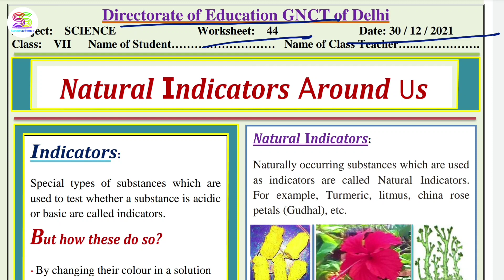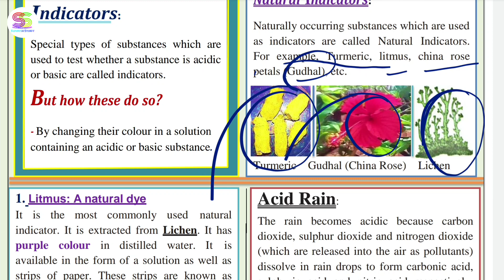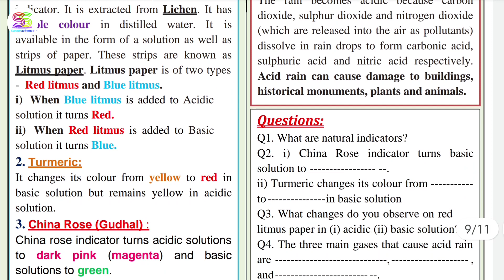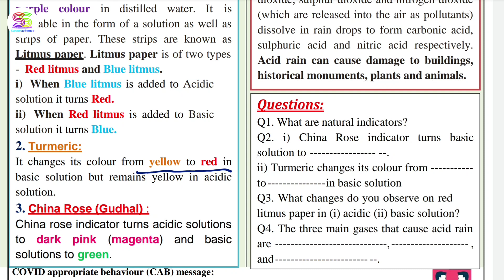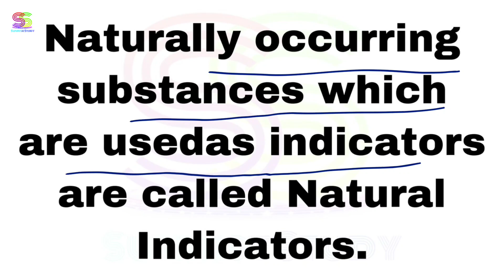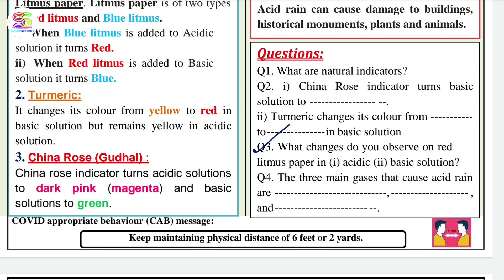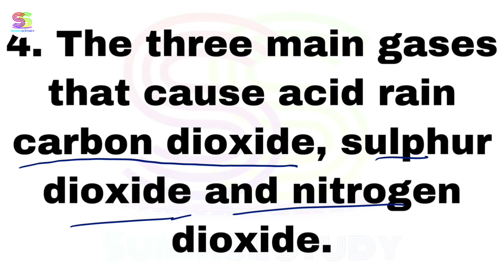Worksheet no. 44 Date 30-12-2021 Class 7 th Subject - SCIENCE ( ENGLISH MEDIUM)